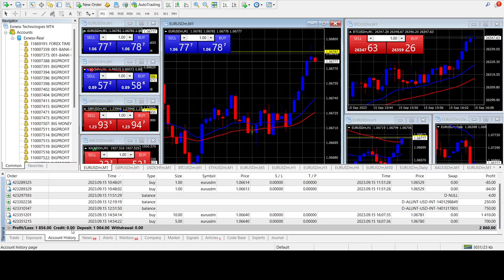PROFIT 100% IN ONE HOUR - EXNESS THE BEST TRADER - Andrew Carlssin project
1000$ TO 500 MILLION - EXNESS THE BEST TRADER - ANDREW CARLSSIN PROJECT
PROFIT 500% IN ONE HOUR - EXNESS THE BEST TRADER - Andrew Carlssin project
EXNESS THE BEST TRADER
800$ TO 347 MILLION $ IN TWO WEEKS ON GBPUSD
800$ TO 233 MILLION $ IN TWO WEEKS ON EURUSD
Do you know Andrew Carlssin , the alleged time-traveler? if you don't, please search on the net to know more ! The story claims that the FBI have arrested a Wall Street wizard named Andrew Carlssin, on insider-trading charges. The FBI claims that with an initial investment of only $800, Carlssin built a personal fortune worth over $350 million in just two weeks in 2003 start after this The FBI initially detained him in January 2003! So I did spend some time to build system or ea that can proof that man was very smart man and he was do only the right trade no more i did start with 800$ and i did start test on the some time from 01/01/2003 to 15/01/2003 for GBPUSD & EURUSD at end i did make crazy system that can make very very good profit and i did get the some result as he did made in the past and i did name this ea FOREXSTAY-SOLARIS, .

THIS EA TURN 1000$ TO MORE THAN 1000 MILLION $ OR 1 MILLIARD IN EVERY YEAR ON GBPUSD OR EURUSD WITH THE SAME STANDARD SETTING INCLUDED IN THIS EA .